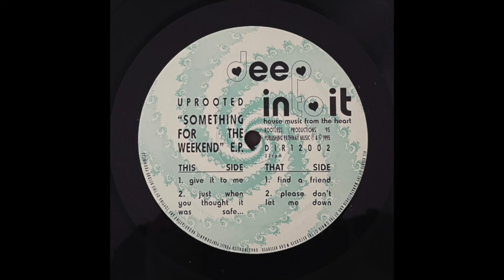Uprooted - When You Thought It Was Safe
Acid House, Tribal House, Deep House
UK - 1995